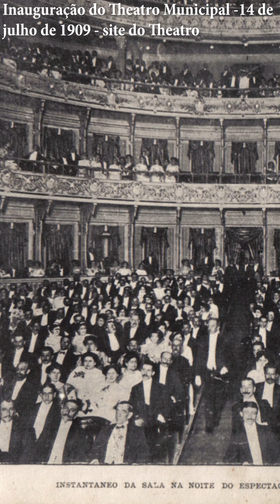Theatro Municipal - Rio de Janeiro - Minuto de Memória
Foi inaugurado em 14/07/1909 e, em 27/05/2010, foi reinaugurado após sua 4ª grande reforma. Um dos maiores entusiastas de sua construção foi o dramaturgo Arthur Azevedo. Ele lutou pela consolidação de um teatro nacional que fosse patrocinado pelo Estado, com intuito de desenvolver talentos para o teatro brasileiro, aos moldes da Comédie Française.

Em 1895, a lei que determinava a construção do Municipal foi aprovada, mas só saiu do papel em 1903, quando o prefeito Pereira Passos resgatou a proposta de Azevedo e abriu concorrência pública para que projetos arquitetônicos fossem apresentados.
O polêmico projeto do filho do prefeito – o engenheiro Francisco de Oliveira Passos – empatou em 1º lugar com o projeto do arquiteto francês Albert Guilbert. Como ambos se inspiraram na Ópera de Paris, a opção foi realizar a fusão dos dois projetos e, em janeiro de 1905, começaram as obras.
Integrando elementos da arquitetura clássica europeia, do barroco e outros estilos como o persa e o assírio e com interior repleto de obras de artistas de Eliseu Visconti e dos irmãos Bernardelli, o Theatro Municipal foi inaugurado em 1909, com discurso de abertura Olavo Bilac.
A Companhia Dramática criada por Arthur Azevedo encenou a peça de Coelho Neto, “Bonança” mas o dramaturgo não estava lá para ver seu sonho realizado: morrera 9 meses antes.
Após a inauguração, o Municipal foi palco de grandes espetáculos, geralmente encenados por companhias estrangeiras, principalmente europeias. Somente na década de 1930, foi criada a companhia do Theatro com patrocínio do Estado, incluindo uma Orquestra Sinfônica, Coro e Ballet mas, infelizmente excluiu o teatro, objetivo principal da defesa de Arthur Azevedo para a criação da casa.

Considerada uma das mais importantes salas de espetáculos da América do Sul, ao longo de seus 111 anos recebeu grandes artistas como a cantora Maria Callas, os maestros Arturo Toscanini e Heitor Villa-Lobos e bailarinos como Ana Botafogo e Mikhail Baryshnikov.

Saiba mais sobre a história da cidade do Rio no nosso museu virtual: